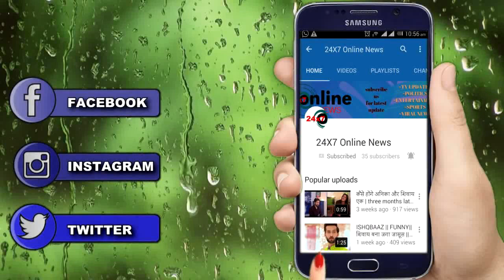SAAKK || OHH GOD!! COLLEGE FEST के दौरान ANOKHI के सीने से खूब रोएगी BEBO, होगा हादसा...